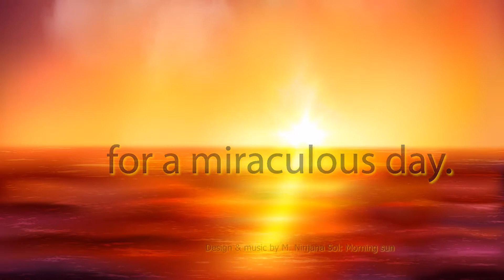Morning protective mediation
Morning protective meditation for a miraculous day. Listen to this meditation every morning, tune in to the day and make this meditation your morning ritual. You will stay calm and relaxed even in unpleasant situations.

Did you like meditation?
If so, then I am very happy about a "LIKE", An'Anasha TO YOU!